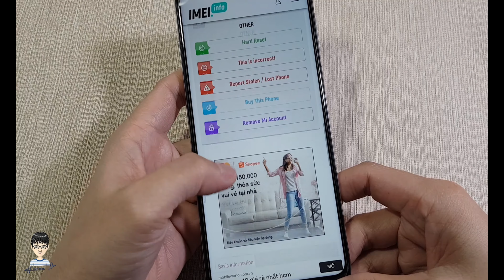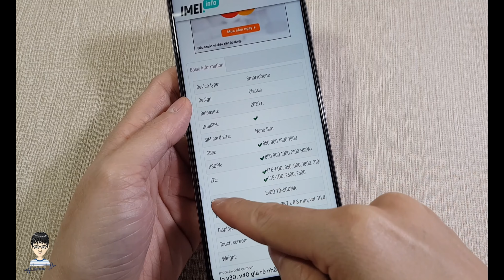CÁCH KIỂM TRA ĐIỆN THOẠI CÓ HỖ TRỢ 5G KHÔNG?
Sức nóng của mạng 5G đang ngày càng trở nên mạnh mẽ hơn vì các nhà mạng đã đồng loạt triển khai phát sóng 5G. Yếu tố quan trọng để có thể dùng mạng 5G chính là điện thoại phải hỗ trợ. Bạn không biết dế yêu của mình có phải dòng điện thoại có hỗ trợ 5G hay không để có thể lên đời dế mới hoặc bật 5G lên dùng ngay. Thì hãy thực hiện ngay cách kiểm tra điện thoại có hỗ trợ 5G không.